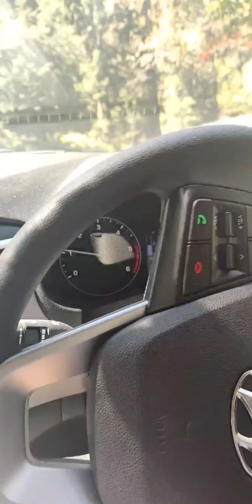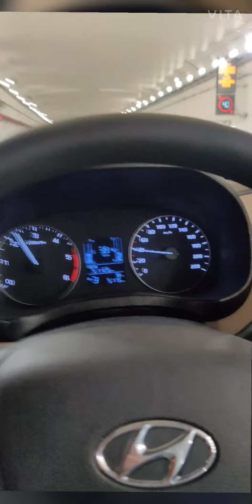ATAL TUNNEL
Atal Tunnel is a highway tunnel built under the Rohtang Pass in the eastern Pir Panjal range of the Himalayas on the Leh-Manali Highway in Himachal Pradesh, India. At a length of 9.02 km, it is the longest tunnel above 10,000 feet in the world and is named after former Prime Minister of India, Atal Bihari Vajpayee.